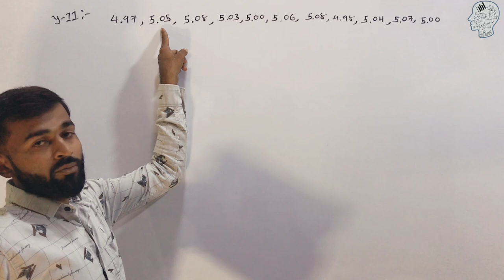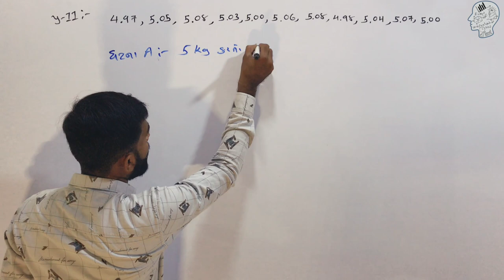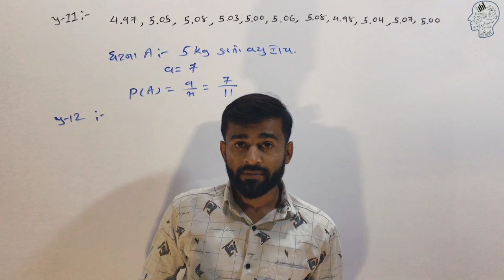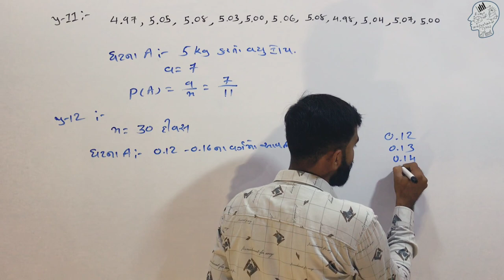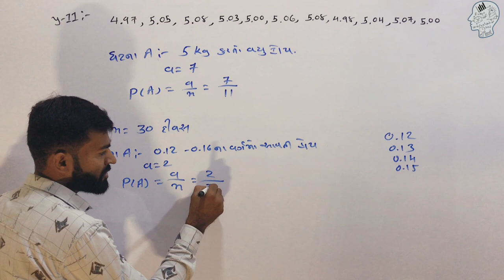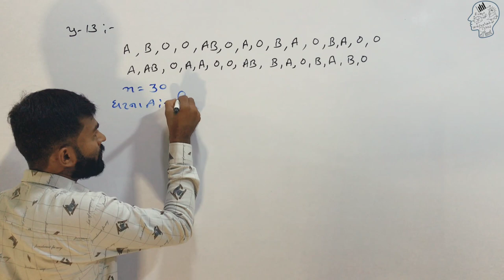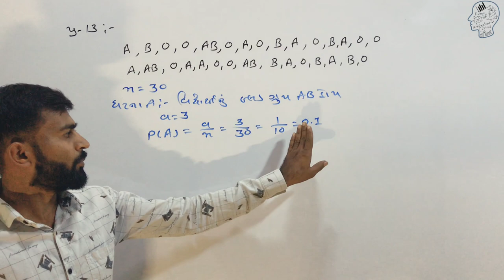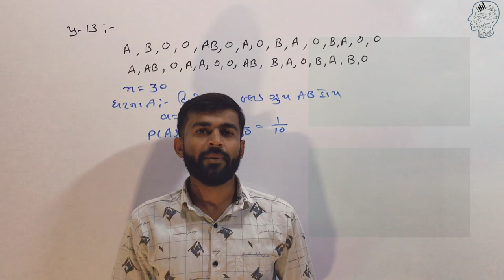Part - 4 | સંભાવના | Pobability | Chapter - 15 |સ્વધ્યાય : 15.1 | CLASS 9 | by Amit Vaghasiya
👉ધો.9 નું ગણિત NCERT અભ્યાસક્રમ પ્રમાણે પ્રકરણ:-15 (સંભાવના) /  સ્વાધ્યાય :- 15.1 / Part : 4

👉સ્વધ્યાય :- 15.1 પ્રશ્ન:- 11, 12, 13

CLASS 9